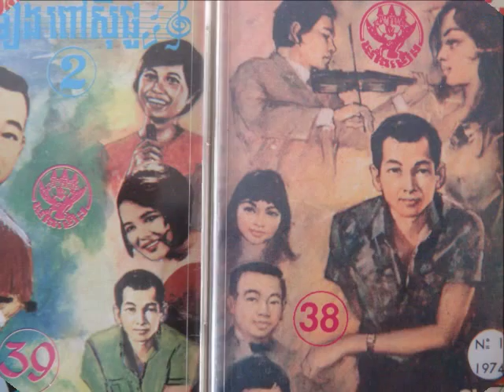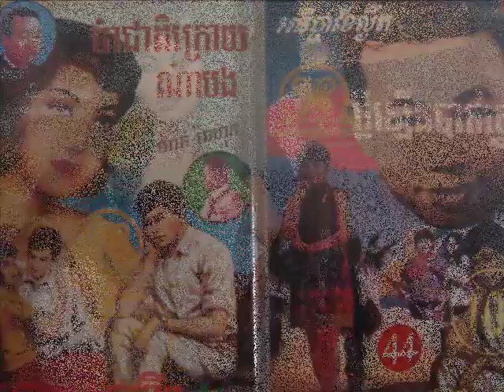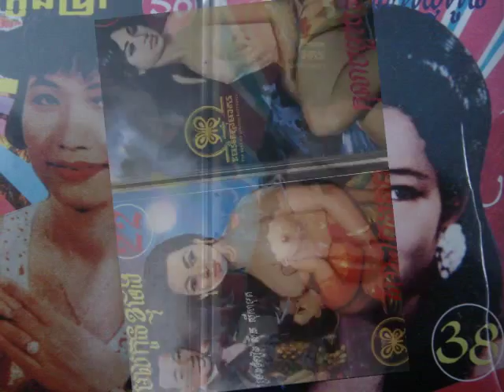Sinn Sisamouth And Pan Ron - Som Tot Mouy